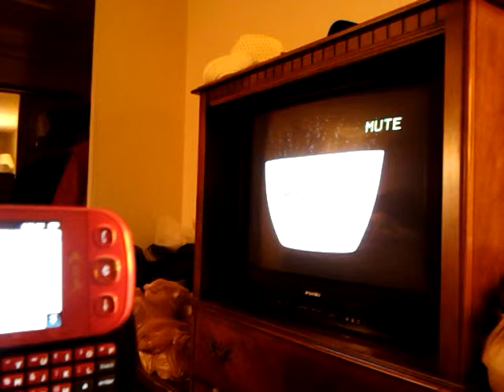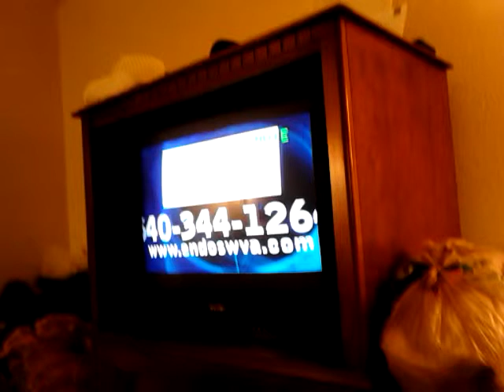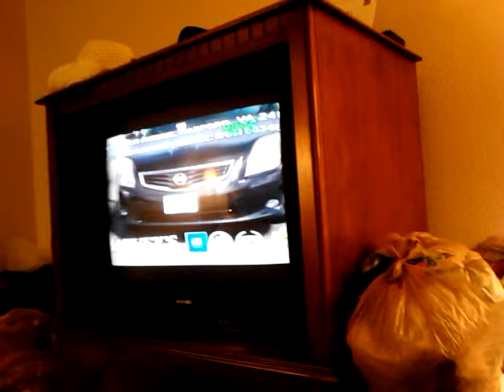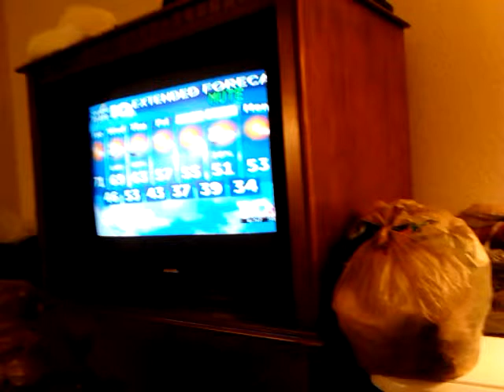Tell Truth! Help Save Next Girl/Mind Control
Mind Control murders/not gender related